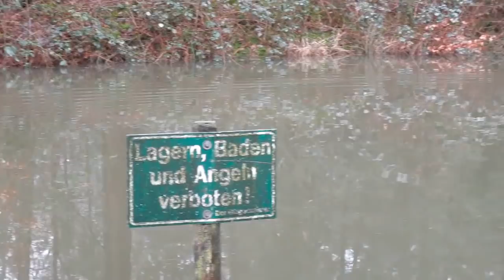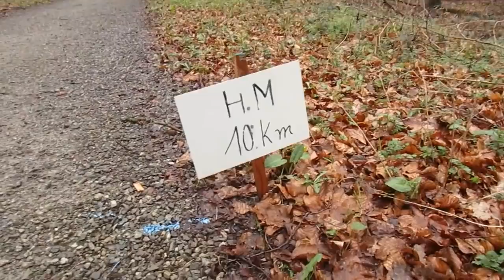17.03.2019 - Volkslauf Eschweiler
derVilvo trabt durch den Eschweiler Wald.
Umgestürzte Bäume (4 Km) und überflutete Wege (HM) - trotzdem fand der Lauf in Eschweiler statt :-))